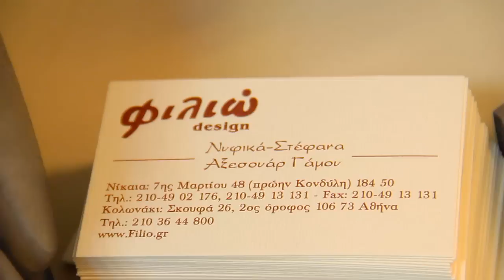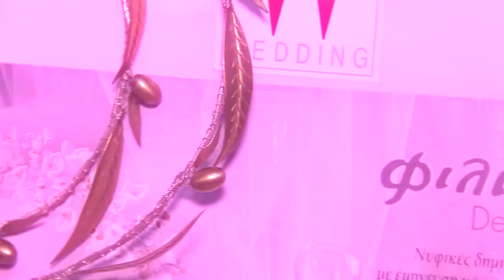Eventful - Εκπομπη Γαμου Βαπτισης Φιλιω Νυφικα